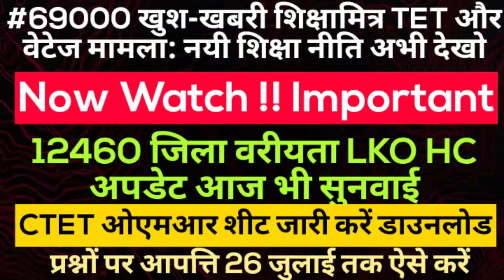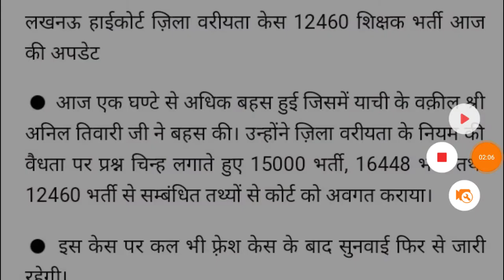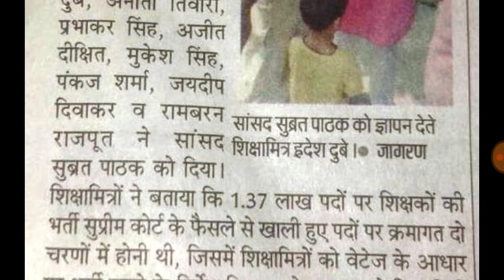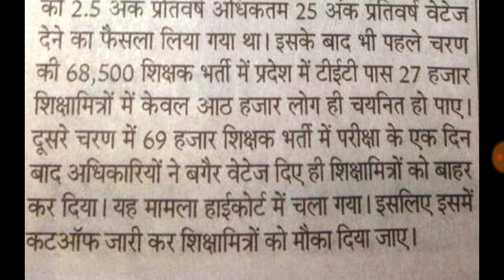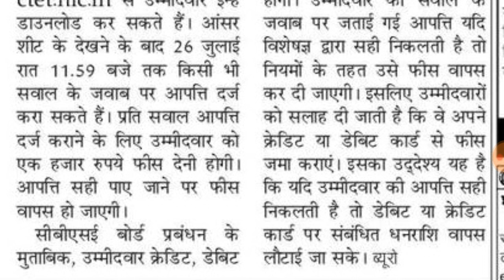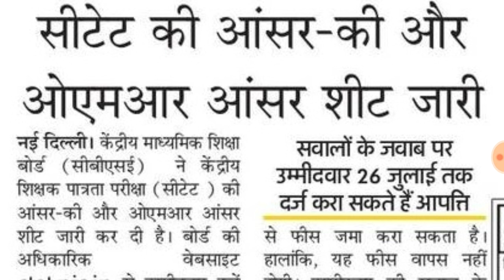69000 भर्ती अपडेट खुश खबरी शिक्षामित्र TET और वेटेज मामला नयी शिक्षा नीति👍12460 कोर्ट अपडेट👍CTET